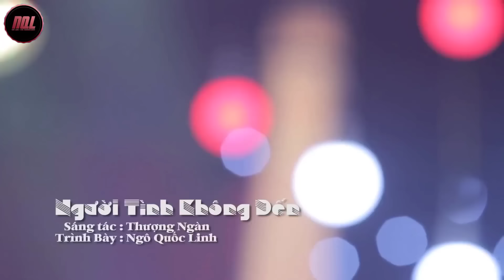Người Tình Không Đến - Ngô Quốc Linh - Tuyệt Phẩm Bolero Hay Nhất Mọi Thời Đại 2023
Xuất thân từ xứ Huế thơ mộng, Ngô Quốc Linh đến với sân khấu ca nhạc như một định mệnh dành cho những con người đam mê văn nghệ. Anh hát thật ngọt ngào và truyền cảm. Giọng hát ấy cứ rót vào lòng người nghe những cảm xúc thật dịu dàng, chất chứa những kỷ niệm một thời mà ai cũng muốn lưu giữ.
► Powered by Ngo Quoc Linh